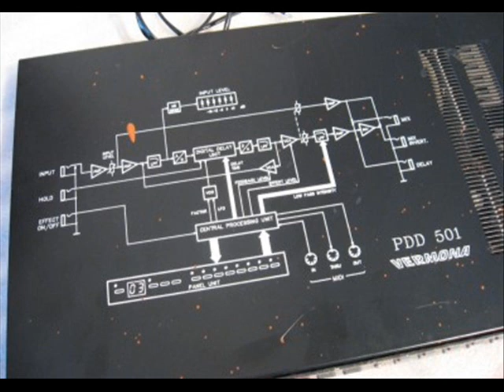VERMONA PDD 501 // vintage German delay/reverb/chorus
How sounds the delay with drums